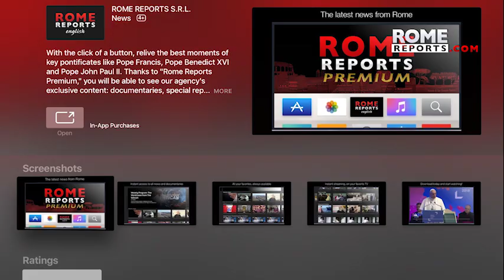Pope meets with first group of U.S. bishops, coming to Rome November to February